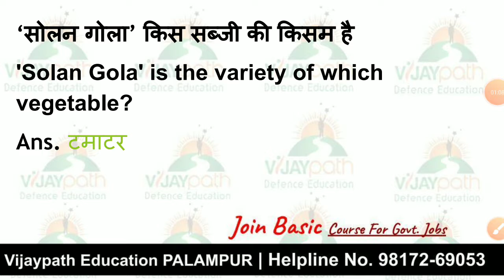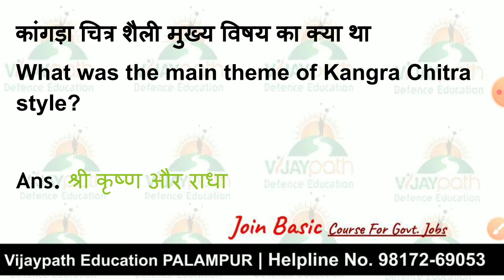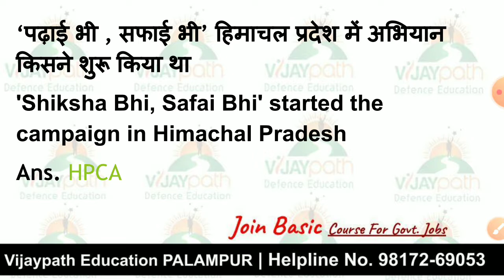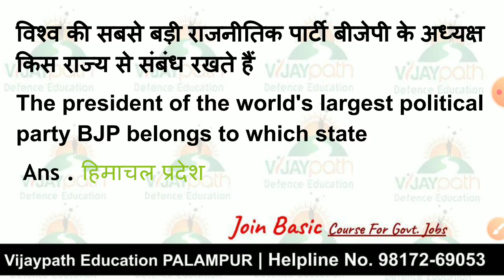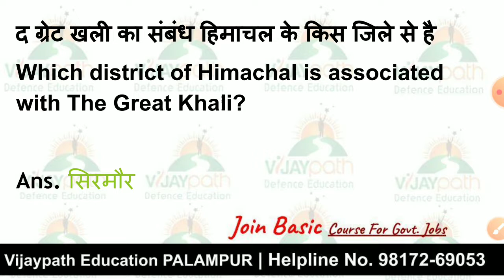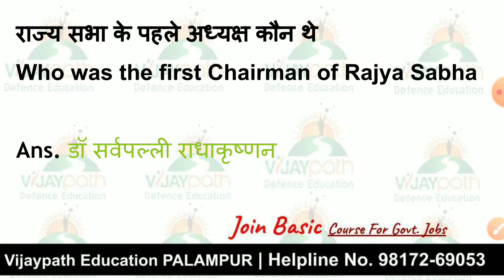HP Police Daily GK Part 7